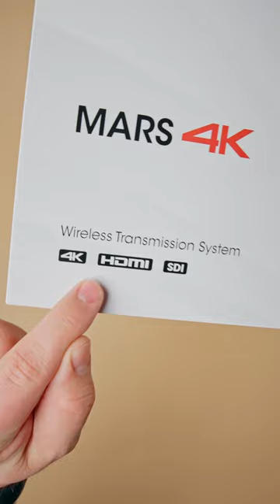The Coolest Piece Of Tech In Cinema!